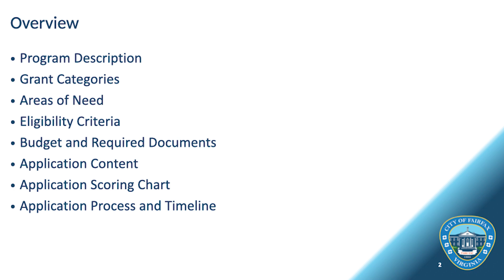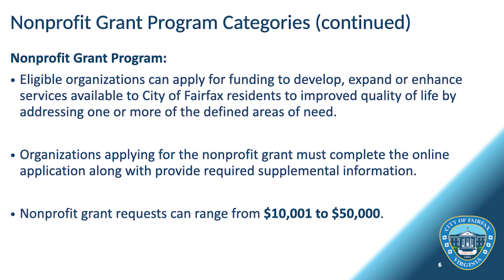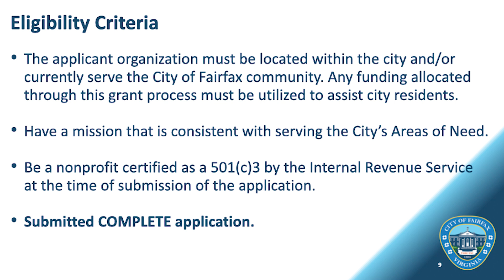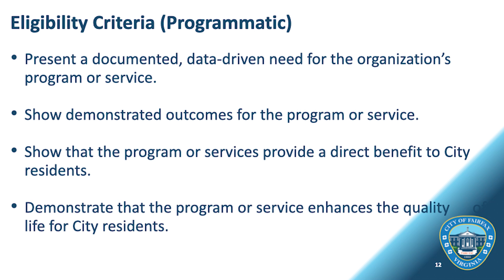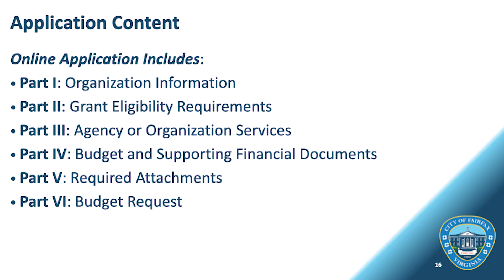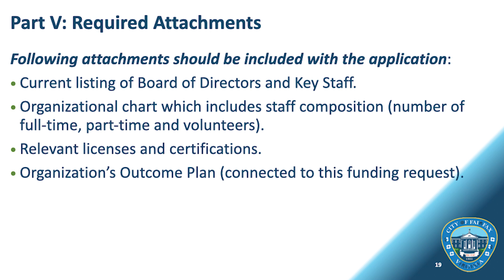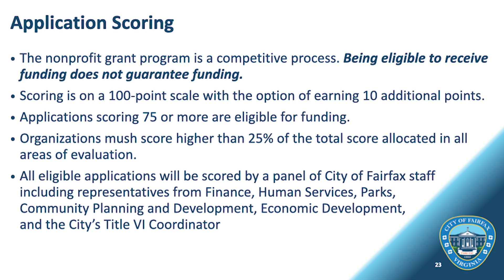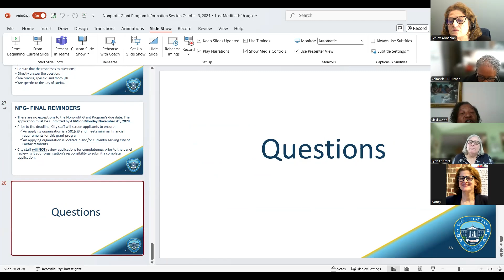City of Fairfax Nonprofit Grant Program Information Session